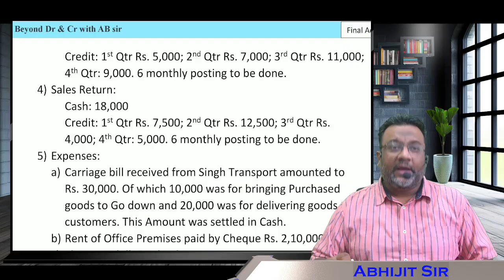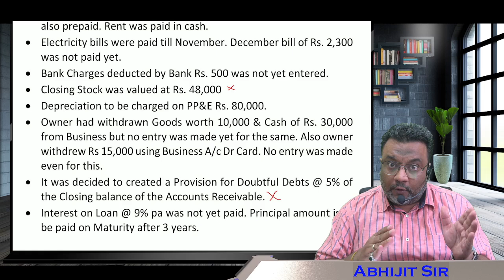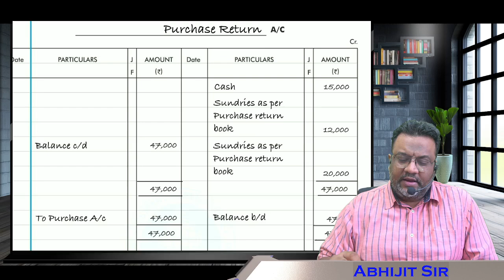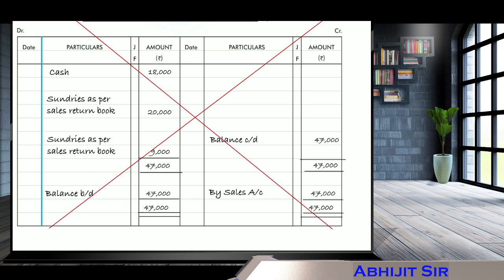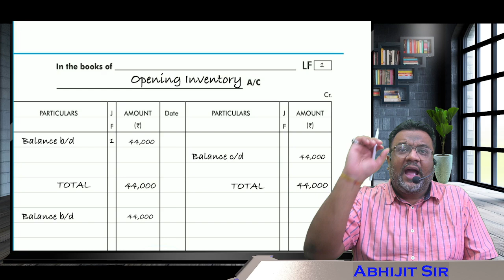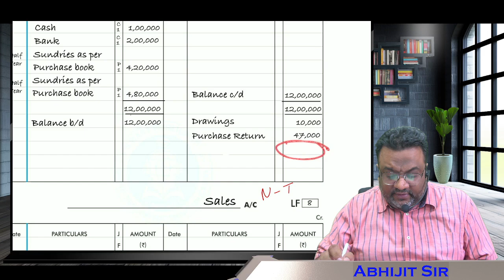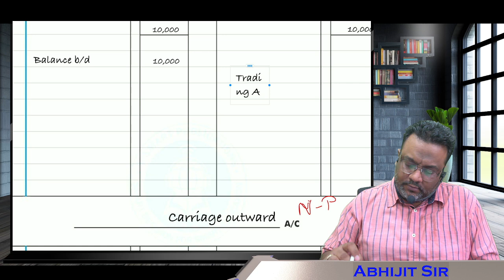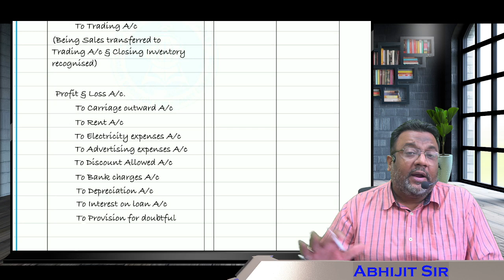Final Accounts Master question- Part 5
Dive in to the Real world of Accounting with this Master question on Final Accounts. This Question explains:
- The complete link between how things start
- How Transactions & Events are Recorded using Subsidiary books & then posted in Ledger
- Role of Trial Balance
- How to Tackle Errors
- Role of Audit in Accounting
- How Final Accounts are made

This question focuses towards the Conceptual clarity rather than mugging up of Format.

Enjoy the question!